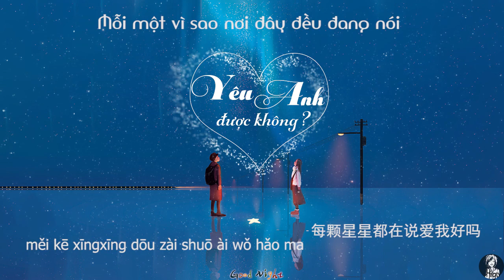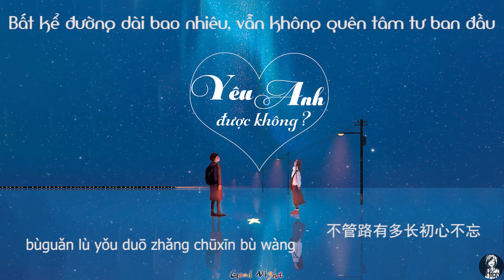Vietsub || Yêu Anh, được không? - Vương Bác Văn | 爱我好吗 - 王博文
Bờ vai anh nguyện làm điểm tựa, để em gục xuống mỗi khi yếu lòng
Đôi tay anh nguyện làm đôi cánh lớn, dẫn em đến vùng trời bình yên
YÊU ANH, được không?

( Mấy bạn giữ tim nhé, cẩn thận bị rớt=))) bài này nó ngọt quá)
. Bài hát: 爱我好吗 | Yêu Anh, được không?
. Nhạc: 王博文 | Vương Bác Văn
. Lời: 徐世珍 | Từ Thế Trân
. Trình bày: 王博文 | Vương Bác Văn
. Soạn nhạc: 周以力& 宋宇| Chu Dĩ Lực & Tống Vũ
. Tranh vẽ: Lost7
 王博文 - 爱我好吗

 作词: 徐世珍

 作曲: 王博文

 编曲: 周以力, 宋宇

 在擦肩的一霎那

 你浅浅的一个笑

 让夏天永远了

 让我的心上

 刻下叫做爱情的牵挂

 想守护在你身旁

 用深深的一个吻来把你订下

 就让我的誓言

 用你的明天来验明真假

 你的手是我小小的天堂

 握住了我就再也不想放

 你让寂寞崩塌冰雪融化

 让思念疯狂

 我的手是你大大的翅膀

 带著你飞向灿烂的远方

 靠著我的肩膀你听见吗

 每颗星星都在说爱我好吗

 你是否和我一样

 但愿美好的时光能无限延长

 站在永远面前

 相信爱的人渺小却坚强

 让思念疯狂

 这里有一个小小的天堂

 别害怕外面风雨那麽大

 如果能够依赖何必逞强

 我为你阻挡

 我想要给你天天的晴朗

 把全世界都放在你手上

 不管路有多长初心不忘

 每次心跳都在说爱我好吗